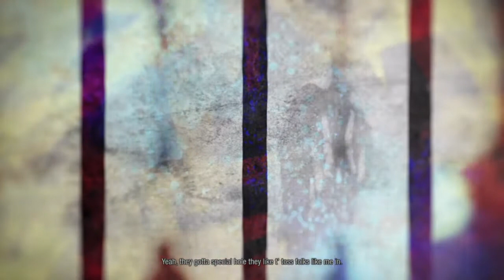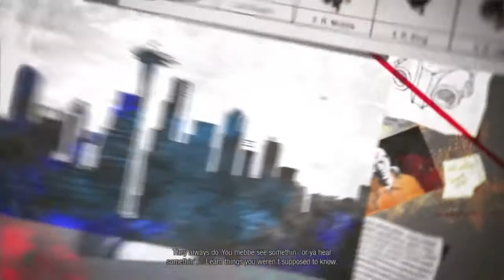Infamous: Second Son Review (PS4)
A fun open world game with a lousy story and lame characters.